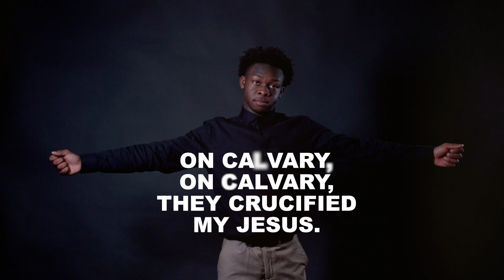The Crucifixion by James Weldon Johnson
- Performed By PBC Teens

Jesus, my gentle Jesus,
Walking in the dark of the Garden —
The Garden of Gethsemane,
Saving to the three disciples:
Sorrow is in my soul —
Even unto death;
Tarry ye here a little while,
And watch with me.

Jesus, my burdened Jesus,
Praying in the dark of the Garden —
Saying: Father,
Oh, Father,
This bitter cup,
This bitter cup,
Let it pass from me.

Jesus, my sorrowing Jesus,
The sweat like drops of blood upon his brow,
Talking with his Father,
While the three disciples slept,
Saying: Father,
Oh, Father,
Not as I will,
But let thy will be done.

Oh, look at black-hearted Judas —
Sneaking through the dark of the Garden —
Leading his crucifying mob,
Oh, God!
Strike him down!
Why don't you strike him down,
Before he plants his traitor's kiss
Upon my Jesus' cheek?

And they take my blameless Jesus,
And they drag him to the Governor,
To the mighty Roman Governor.
Great Pilate seated in his hall, —
Great Pilate on his judgment seat,
Said: In this man I find no fault.
I find no fault in him.
And Pilate washed his hands.

But they cried out, saying:
Crucify him! —
Crucify him! —
Crucify him! —
His blood be on our heads,
And they beat my loving Jesus,
They spit on my precious Jesus;
They dressed him up in a purple robe,
They put a crown of thorns upon his head,
And they pressed it down —
Oh, they pressed it down —
And they mocked my sweet King Jesus.

Up Golgotha's rugged road
I see my Jesus go.
I see him sink beneath the load,
I see my drooping Jesus sink.
And then they laid hold on Simon,
Black Simon, yes, black Simon;
They put the cross on Simon,
And Simon bore the cross.

On Calvary, on Calvary,
They crucified my Jesus.
They nailed him to the cruel tree,
And the hammer!
The hammer!
The hammer!
Rang through Jerusalem's streets.
The hammer!
The hammer!
The hammer!

Jesus, my lamb-like Jesus,
Shivering as the nails go through his hands;
Shivering as the nails go through his feet.
Jesus, my darling Jesus,
Groaning as the Roman spear plunged in his side;
Groaning as the blood came spurting from his wound.
Oh, look how they done my Jesus.

Mary,
Weeping Mary,
Sees her poor little Jesus on the cross.
Mary,
Weeping Mary,
Sees her sweet, baby Jesus on the cruel cross,
Hanging between two thieves.

And Jesus, my lonesome Jesus,
Called out once more to his Father,
Saying:
My God,
My God,
Why hast thou forsaken me?
And he drooped his head and died.

And the veil of the temple was split in two,
The midday sun refused to shine,
The thunder rumbled and the lightning wrote
An unknown language in the sky.
What a day! Lord, what a day!
When my blessed Jesus died.

Oh, I tremble, yes, I tremble,
It causes me to tremble, tremble,
When I think how Jesus died;
Died on the steeps of Calvary,
How Jesus died for sinners,
Sinners like you and me.

PRAYER
How can we pray with you?

If you’d like to know more about our ministry please visit us And if you have a testimony of the amazing things God is doing in your life through our ministry, please email it to . @progressivechicago | @charliedates